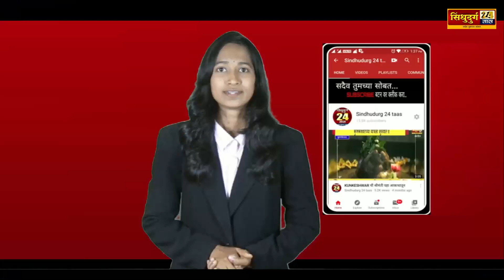PHONDA GHAT ठेकेदारच्या नियोजनशून्य कामाचा फोंडाघाट ग्रामस्थांना फटका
sindhudurg24taas
marathi
news
sindhudurg24
Live
MarathiLive
sindhudurg
top marathi news
marathi news
live marathi news
PHONDA GHAT